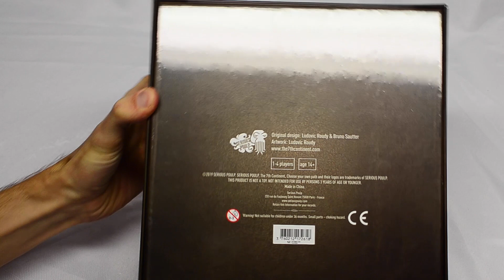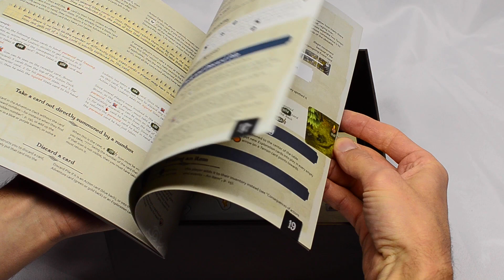Unboxing The 7th Continent: Classic Edition ‐ English first edition (2019)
Here is an unboxing of The 7th Continent: Classic Edition ‐ English first edition (2019).

Skip to 1:18 for the box lid being removed and so forth.

 I muted the song in this video, though the video still displays the song title.